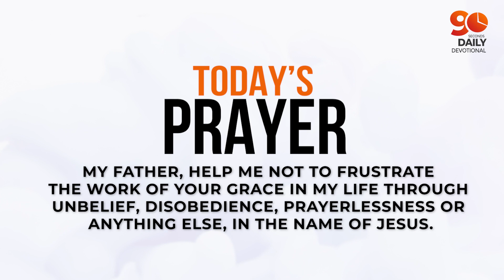HIS GRACE IS ENOUGH FOR YOU (Part 8) | Dr Sule Emmanuel | Inspirational Daily Devotional